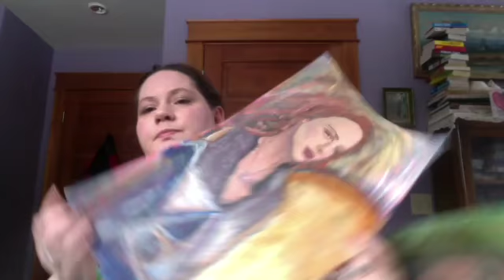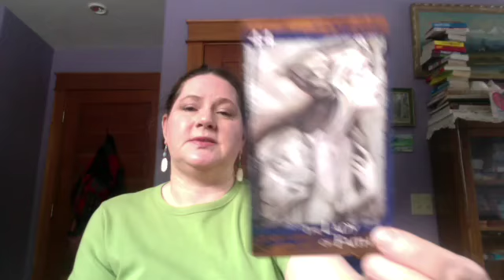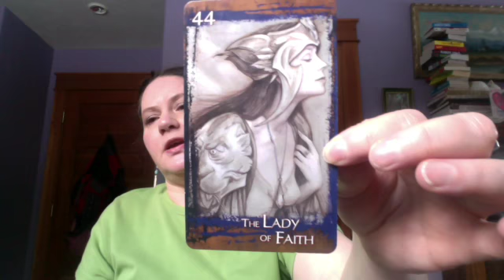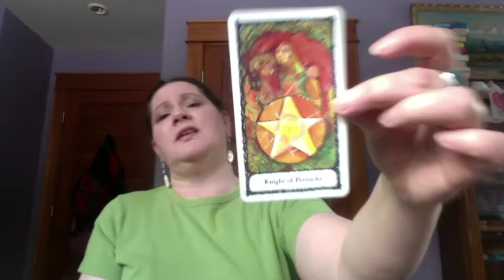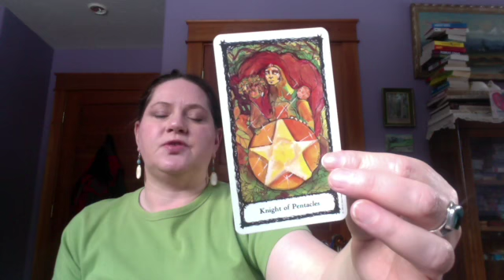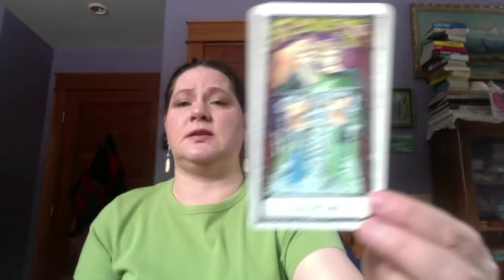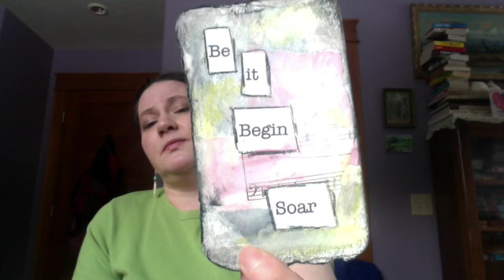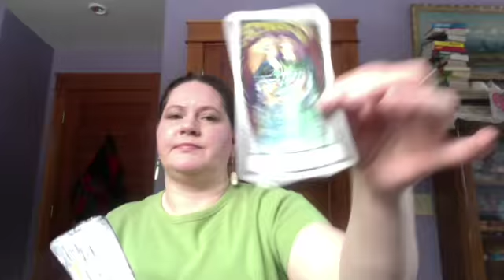New Moon Energies & Heart Light Transmission November 2017